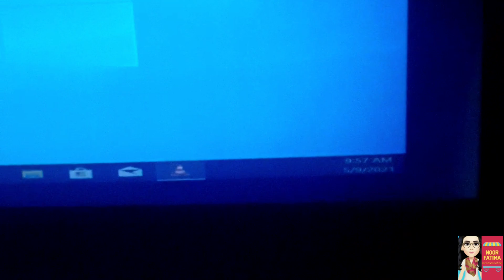Motion Ride Experience |by Noor Fatima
In Today,s video i will share with you People my Motion Ride Experience,
So Enjoy today,s video.